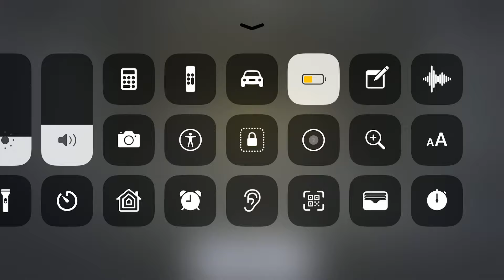Watch me playing call of duty